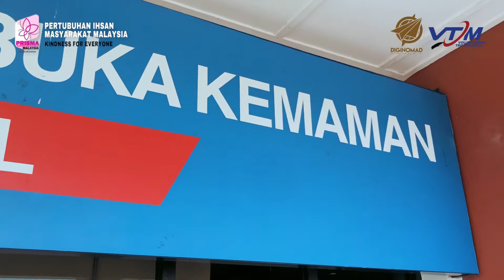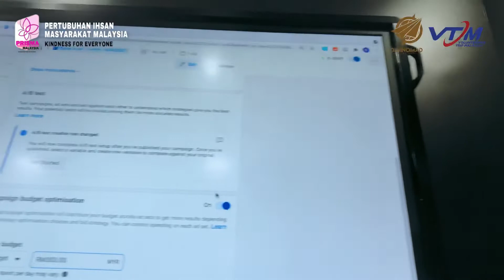IHSANCARE - The Escape : Enterpeuner Support Project (Digital Training 1/1)